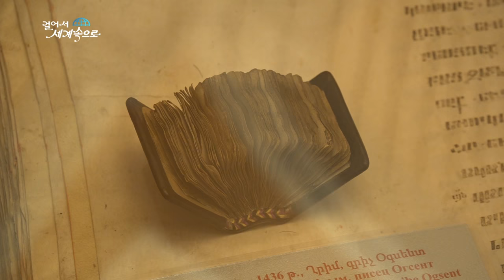【K】Armenia Travel-Yerevan[아르메니아 여행-예레반]고문서 박물관 마테나다란/Matenadaran/Mesrop Mashtots/Letter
[한국어 정보]
다시 아르메니아의 수도 예레반으로 향했다. 아르메니아 고문서 박물관인 마테나다란. 아르메니아 고유 문자를 만든 메스로프 마슈토츠와 그의 여섯 제자들의 동상이 박물관 앞에 세워져있다. 아르메니아 사람들은 자신들의 문자에 대해서 대단한 자부심을 가지고 있다. 관심 또한 남다르다. 박물관에는 아르메니아어로 되어있는 오래된 성서와 가장 오래된 고문서 등 진귀한 아르메니아어 필사본들이 보관되어 있다. “한마디로 설명할 수 없지만 가슴이 벅차고 글자에 대한 역사와 뿌리를 느낄 수 있어요” 아르메니아어는 동물모양으로도 디자인됐다. “새는 평화와 영원의 상징이에요. 새 모양으로 써서 새글자라고 해요. 여기 물고기도 있는데 물고기는 기독교를 상징해요”

The capital of Armenia headed back to Yerevan. Nada is a mate Armenian museum archives. The statues of Armenia created a unique character Metz rope Totsuka Mashhad and his six disciples are parked in front of the museum. Armenia people have great pride for their characters. Also extraordinary interest. The museum has a rare Armenian manuscripts are kept, such as the Old Testament and the oldest Armenian archives. ""I can not be described in one word I can feel my heart the history and roots of the character beokchago"" Armenian was also designed in animal shapes. ""It's the bird symbol of peace and eternity. I grew up saegeul using the new forms. There are also fish here, I'm a Christian symbol. ""

[Armenia : Google Translator]
Հայաստանի մայրաքաղաքը գլխավորում վերադարձել է Երեւան: Nada է mate հայ թանգարանային արխիվները: Արձանները Հայաստանի ստեղծել է յուրահատուկ գծերը Metz պարան Totsuka Մաշհադ եւ նրա վեց աշակերտները են parked առջեւ թանգարանում. Հայաստանում մարդիկ հպարտությամբ իրենց կերպարների: Նաեւ արտառոց հետաքրքրությունը: Թանգարանն ունի հազվագյուտ հայկական ձեռագրերը պահվում, ինչպես, օրինակ, Հին Կտակարանի եւ հնագույն հայկական արխիվներում: «Ես չեմ կարող է բնութագրել մեկ բառով, ես կարող եմ զգալ իմ սիրտը պատմությունն ու արմատները բնույթի beokchago"" հայերեն էր նաեւ մշակված է կենդանիների ձեւավորում. «Դա թռչնի խաղաղության խորհրդանիշ եւ հավերժության. Ես մեծացել եմ saegeul օգտագործելով նոր ձեւեր: Կան նաեւ ձուկ այստեղ, ես քրիստոնյա եմ խորհրդանիշ »:

[Information]
■클립명: 유럽145-아르메니아02-16 고문서 박물관 마테나다란/Matenadaran/Mesrop Mashtots/Letter
■여행, 촬영, 편집, 원고: 홍은희 PD (travel, filming, editing, writing: KBS TV Producer)